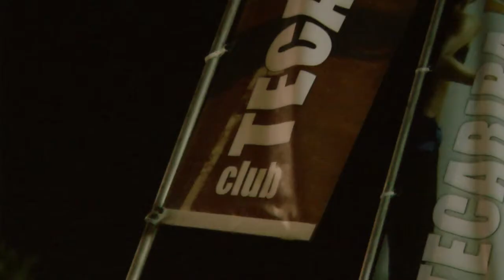CC Tecariba: Open Ferragosto report 19/08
Servizio a cura di: Enrico Pasquali Coluzzi.
Riprese di: Giorgio Screpis.
Montaggio e produzione di: Giorgio Screpis.
Soundtrack: The Rolling Stones - Infamy.